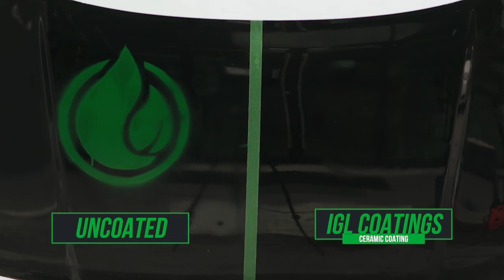IGL Coatings, Your Anti-graffiti Ceramic Coating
Public transportation is growing at a massive pace. But rampant vandalism is causing a major setback for trains and buses, causing losses in time, ridership and revenue. To combat the epidemic, IGL Coatings have responded with a specially formulated anti-graffiti ceramic coating.

Watch the video to find out how well it works against graffiti. You'll be surprised!